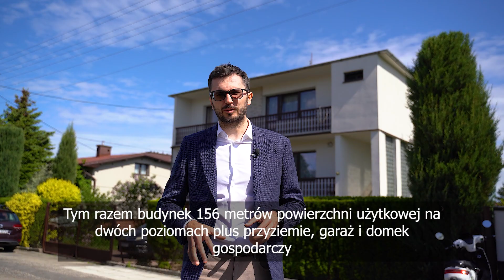Dom na sprzedaż Bielsko-Biała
BUDYNEK
Dom stwarza możliwość prowadzenia odrębnych gospodarstw domowych (dla rodziny wielopokoleniowej) lub pod kątem inwestycyjnym wynajmu lokali mieszkalnych.
Budynek ma powierzchni użytkowej ok. 156 m2 (ok. 231 m2 powierzchni całkowitej). Na parterze znajduje się duży przedpokój, 3 pokoje, kuchnia i łazienka. Na piętrze mamy analogiczny rozkład pomieszczeń wzbogacony o dodatkowe pomieszczenie gospodarcze. Dom oprócz wejścia na parter posiada możliwość zorganizowania osobnego wejścia na piętro. Całość podpiwniczona.

Na działce mieści się dodatkowo budynek gospodarczy.

DANE TECHNICZNE
Wybudowany został w latach 80-tych z pustaka i cegły, ocieplony styropianem, pokryty papą. Okna PCV. Ogrzewanie centralne piecem gazowym Vaillant (modernizacja ogrzewania przeprowadzona w 2021 roku). Z dwóch pokoi na parterze i na piętrze wyjście na widokowy balkon. Budynek jest całkowicie podpiwniczony.

OTOCZENIE
Nieruchomość położona jest na działce o powierzchni 594 m2. Działka jest, prostokątna, ogrodzona. Teren płaski, architektura budynku wkomponowana w jego naturalne ukształtowanie. Otaczające dom drzewa i nasadzenia dają wytchnienie i zapewniają poczucie intymności. Ładny ogród stanowi idealne miejsce codziennego relaksu. Z części okien roztacza się piękny widok na okolice.
Nieruchomość położona jest blisko centrum Bielska-Białej, z doskonałym dojazdem do obwodnicy. W sąsiedztwie zabudowa jednorodzinna. Wygodny dojazd drogą asfaltową.

Oferta jest idealna dla osób poszukujących domu dla dużej rodziny (dzieci, rodzice, dziadkowie), w którym każdy znajdzie przestrzeń dla siebie i intymność lub dla osób szukających ciekawej inwestycji, chcących czerpać dochód z wynajmu nieruchomości.